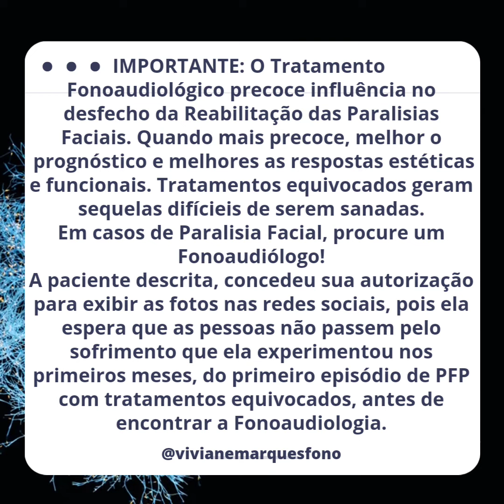Reabilitação Fonoaudiológica de Paralisia Facial - Caso Clínico - Fonovim - Dra Viviane Marques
Na paralisia facial (PF) ocorrem comprometimentos na estética facial e nas funções de sucção, mastigação, deglutição e fala, importante frisar que o profissional legalmente habilitado para tratar essas funções é o Fonoaudiólogo.
O rosto é o que nos expressa, os músculos da face são essenciais para a nossa comunicação. Uma Paralisia Facial pode ter além do impacto estético e funcional, um impacto emocional marcante.
📢 A informação evita sofrimentos... Após realizar o diagnóstico e a medicação com um médico, para reabilitar adequadamente uma Paralisia Facial, procure um Fonoaudiólogo!
Existem muitos recursos Fonoaudiológicos para o tratamento das paralisias faciais! O fonoaudiólogo deverá identificar a causa, relacionar a fisiopatologia e avaliar as funções da mímica facial que estão alteradas, afim de elencar o melhor planejamento terapêutico, que pode constar estimulação oromiofuncional, termoterapia, Eletrofonoterapia (mas atenção somente com canetas eletrodos pontuais, próprias pra face, que são capazes de individualizar o estímulo), laserterapia, Kinesiotaping, associação dos recursos com a atuação direta nas funções de sucção, mastigação e fala e ainda a Neuromodulação por tDCS.
Texto: Dra Viviane Marques